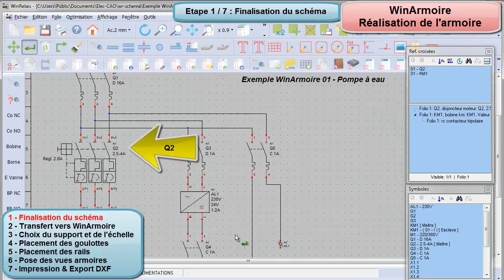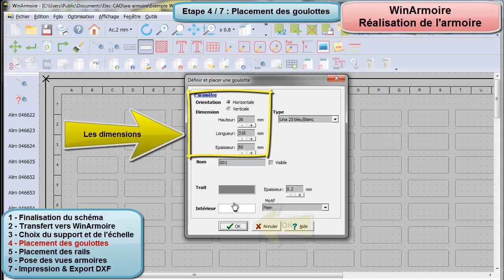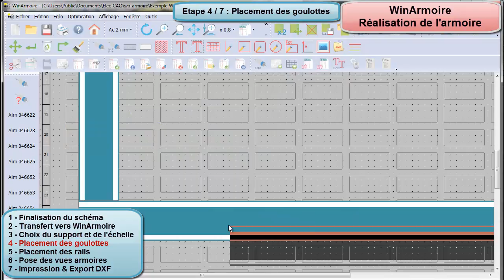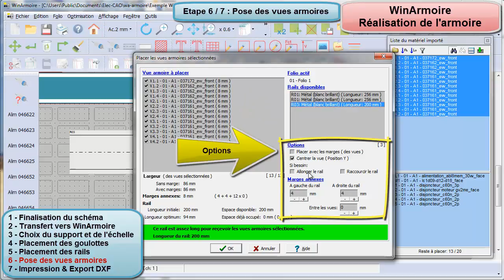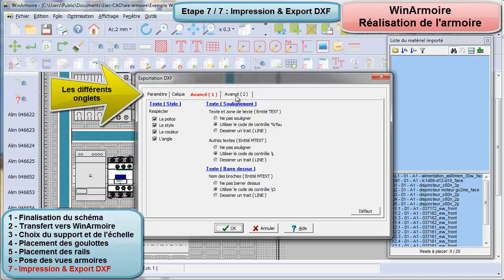WinRelais 2.XX : Logiciel WinArmoire ( Dessin de l'armoire )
Finalisation du schéma, transfert vers WinArmoire. Support, échelle, rail goulottes. Pose des vues armoires. Impression et export DXF.